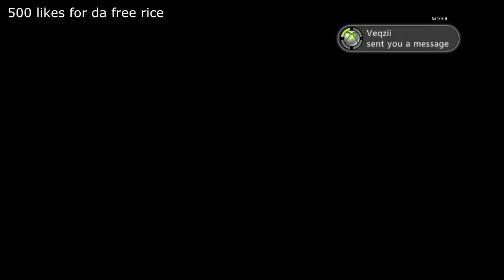L7 Ricee: One 4 All #4 (Thanks For 30k!)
Peep's Twitter:
Swifted - probably doesn't have one